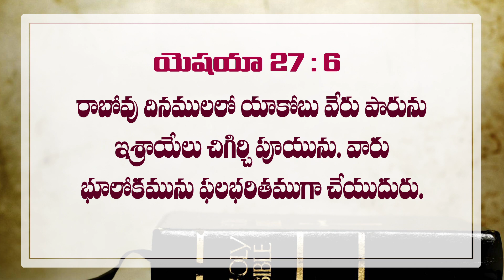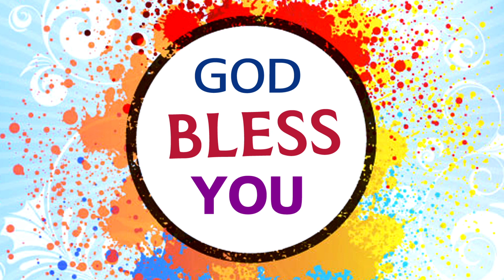అంత్య దినములలో అపాయకరమైన కాలములు | PART-1 | Telugu Christian Messages by Pas.Prudhvi Raju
అంత్య దినములలో అపాయకరమైన కాలములు | PART-1 |
Telugu Christian Messages by Pas.Prudhvi Raju |